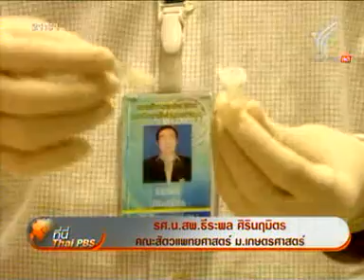รายการ ที่นี่ประเทศไทย (ThaiPBS) ติดตามการลักลอบค้างาช้าง จากการประชุมไซเตรส คุณชัยรัตน์ ถมยา